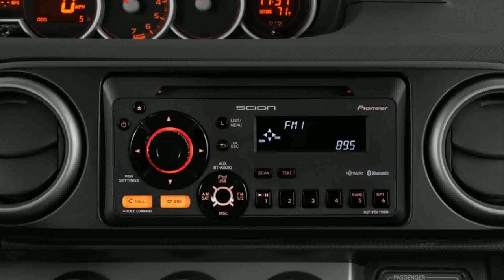2013 scion xb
2013 scion xb
2013 scion xb
2013 scion xb review
2013 scion xb review
2013 scion xb review
2013 scion xb redesign
2013 scion xb reliability
2013 scion xb mpg
2013 scion xb
2013 scion xb wheels
2013 scion xb aftermarket parts
2013 scion xb mpg
2013 scion xb release series
2013 scion xb 10 series
2013 scion xb 10 series
2013 scion xb recalls
2013 scion xb oil
2013 scion xb fog lights
2013 scion xb gas mileage
2013 scion xb pics
2013 scion xb review
2013 scion xb weathertech cargo liners
2013 scion xb accessories
2013 scion xb retrofit
2013 scion xb pictures
2013 scion xb option list
2013 scion xb warranty
2013 scion xb specs
2013 scion xb tire size
2013 scion xb consumer reviews
2013 scion xb roof rack
2013 scion xb seat covers
2013 scion xb
2013 scion xb towing capacity
2013 scion xb recalls
2013 scion xb rear bumper
2013 scion xb line-output converter install
2013 scion xb specs
2013 scion xb key fob
2013 scion xb for sale
2013 scion xb 10 series
2013 scion xb hitch
2013 scion xb accessories
2013 scion xb subwoofer
2013 scion xb reviews
2013 scion xb intake
2013 scion xb reviews
2013 scion xb for sale
2013 scion xb radio install
2013 scion xb

2013 scion xb